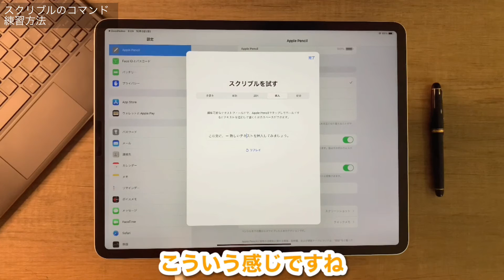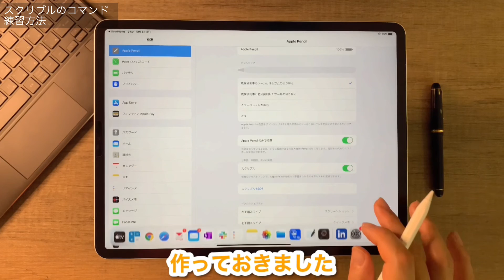【GoodNotes】手書きテキスト対応 スクリブルの練習方法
applepencilで手書きで日本語入力したい

まだ日本語認識が
　間違える時ありませんか？

間違えた時、修正するのに
わざわざキーボードを出して消していたのですが、

applepencilのコマンドで簡単に消したり
行を追加する事ができます。

私は、長らく面倒な事をしておりました。
わからない方に参考になればと思います。

★人気オススメ動画★
●【手帳歴20年】【GoodNotes】自作デジタル手書き手帳2022年度版が完成しました！

　誰でも、人生を変わる自分の価値の見つけ方と、
　夢や目標を管理すれば、着実に夢に向かって進む
　経営管理も同じ、従業員の皆と、目標を持って
　楽しんで進めば物事解決していく仕事が、一番の遊びです。

　人生を変える為のツールや考え方、自己啓発の動画を作っていきます。

・人生を変える手帳術
・マインドマップ
・書き込む事で、人生を変える手帳術
・自己管理術　タスク管理、プロジェクト管理
・読書ノート
　・勉強会動画
　・経営管理、組織管理、
　　　　　　　　　　　　等の動画投稿。

　　海外で、日本の情報、学びの機会が少なかった為
　　勉強会の環境をつくり、成長できる学びの場として、
　　相互勉強会のぞうごの会、製造業に特化した東莞和僑会行っております。
　　更に、ご参加出来ない方々にも、見て頂ける様に、
　　You Tubeに保存しております。